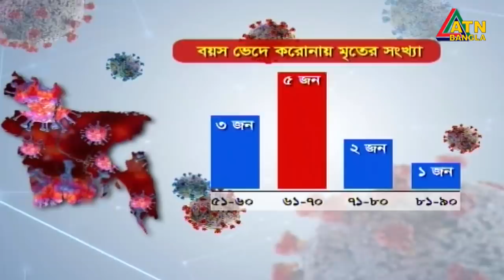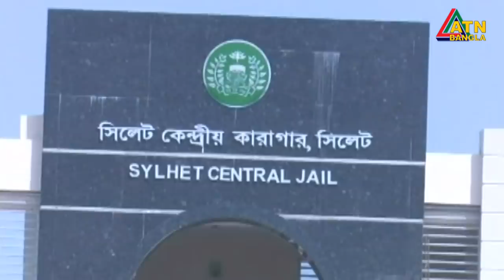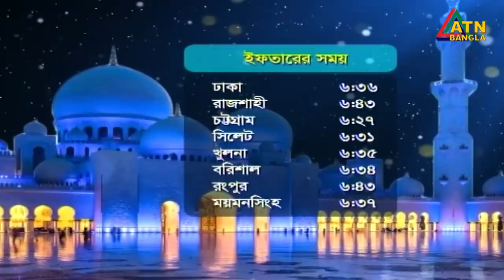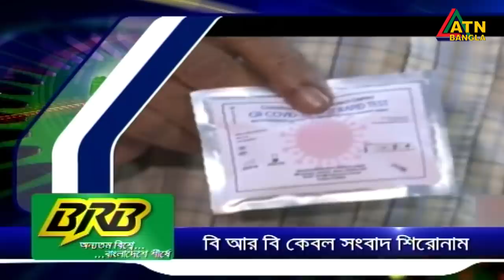এটিএন বাংলা সকাল ১০টার সংবাদ । 13.05.2020 | ATN Bangla 10 am News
ATN Bangla Morning News | 10am | ATN Bangla